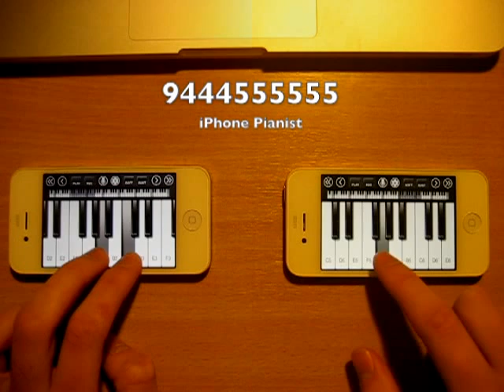Paradise - Coldplay Two iPhone Pianos / iPod Touch Pianos